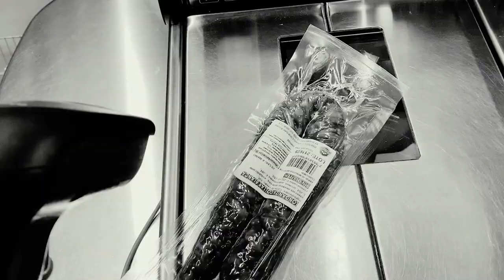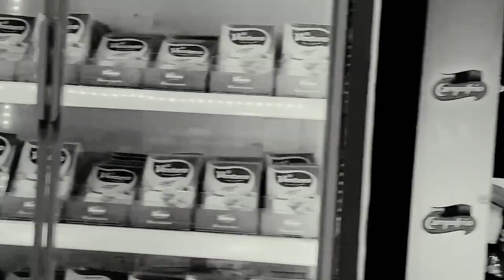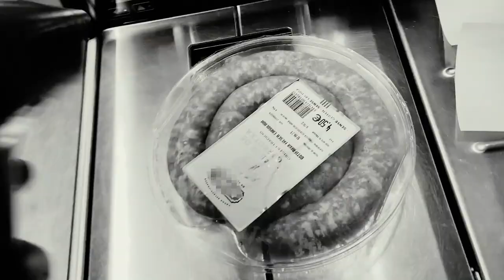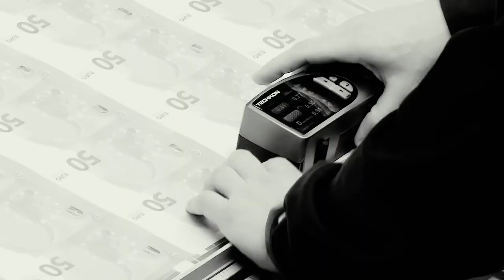PULSATIONS - Neglected Synapses [Official Video]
•Music, lyrics & vocals by Hadrian Esteves.
•Mixed and mastered by Lalo González (@gonzalogzlez)

Following up on the critically acclaimed sophomore single “Of Vultures & Sickles”, Danish darkwave act Pulsations, the moniker for the music of Copenhagen-based musician and producer Hadrian Esteves, returns with a new maxi-single titled “Neglected Synapses & The Hedonic Paradox”.

Spinning a web of dreamlike guitar riffs, captivating bass lines, crooning vocals, and ethereal synth layering, Pulsations’ post-punk/darkwave hybrid invokes The Sisters Of Mercy, Clan Of Xymox, She Past Away and Twin Tribes. The lyrical content of Pulsations’ songs is often political, philosophical, and rife with symbolism. In his most recent work, Esteves fiercely advocates against the modern consumerism culture and the motivational hedonistic behaviours encouraged by a capitalist society and its unequal norms of resource allocation.

Neglected Synapses & The Hedonic Paradox is available on Digipak CD and digital streaming platforms via Swiss Dark Nights Records."